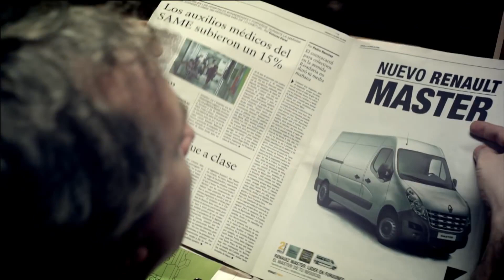Diego Valdez y Christian Abarca -Publicidad de Renault Master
Publicidad de Renault Master en la cual Participaron  Diego Valdez y Christian Abarca de la banda Helker a mediados del 2013.